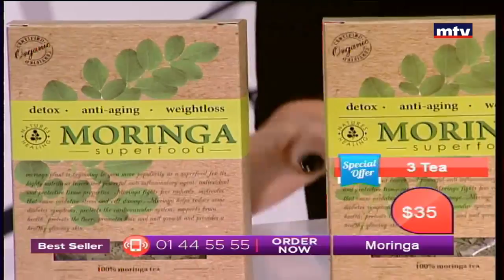Best Seller - 02/05/2017